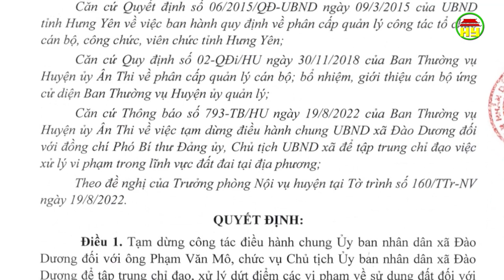Ân Thi quyết liệt xử lý vi phạm trên đất nông nghiệp